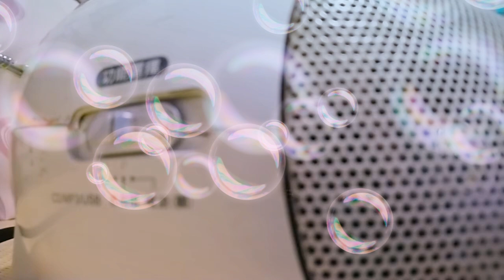「台灣思想起」永鴻唱